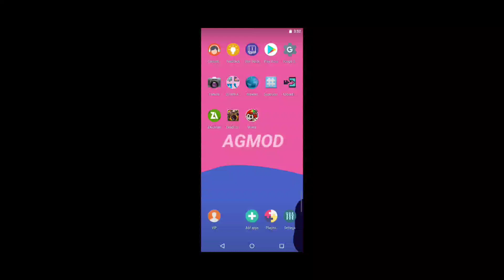Calling all Mixlies v3.0.0 | Mod Support Android 12 Gameplay 60 FPS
Fallow me